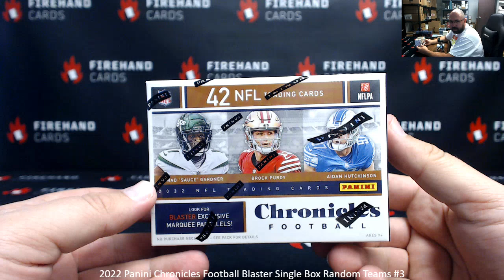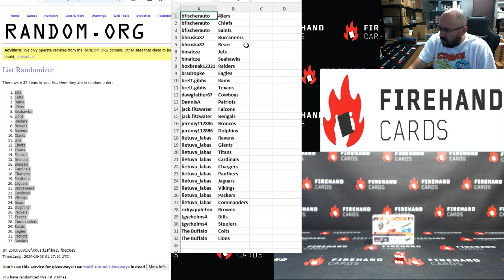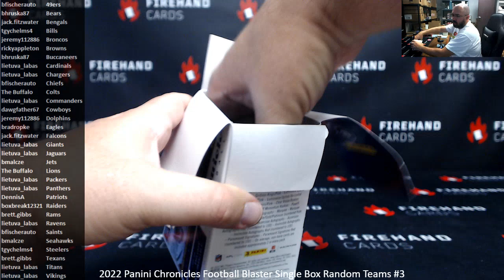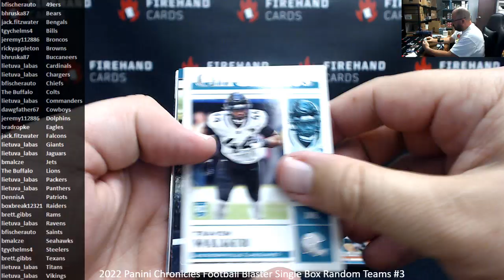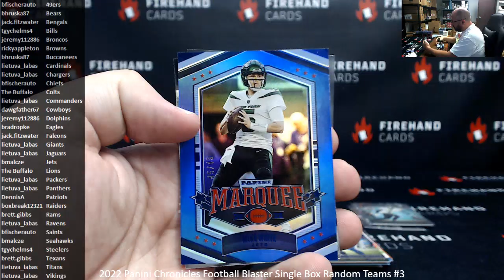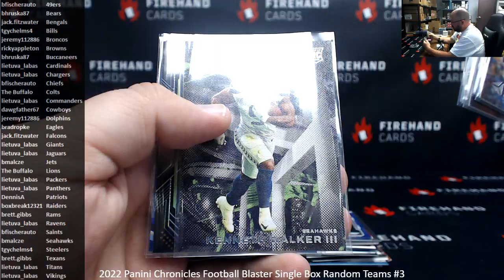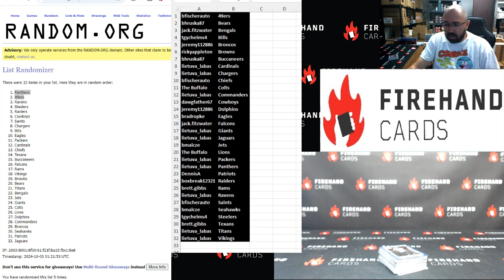10/2/2024 2022 Panini Chronicles Football Blaster Single Box Random Teams #3